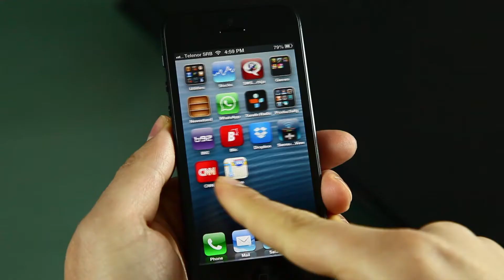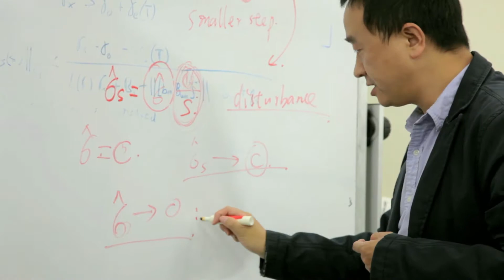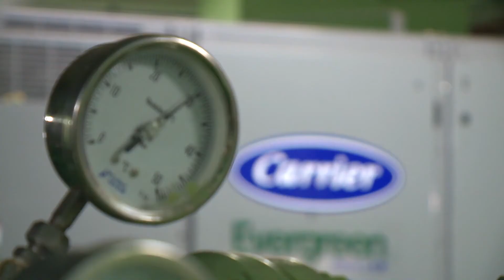UTC Institute for Advanced Systems Engineering at UConn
The UTC Institute for Advanced Systems Engineering at UConn was made possible by a planned $10 million investment by the United Technologies Corporation. Systems engineering focuses on understanding and optimizing the interactions between systems and components to make products more efficient and reliable, with greater capabilities, at a lower cost. The Institute will train the innovators of today and tomorrow in one of the fastest growing fields in engineering.